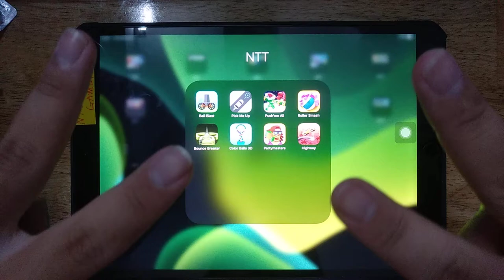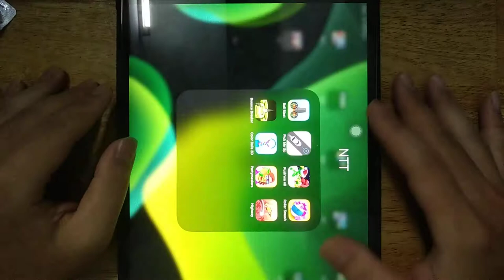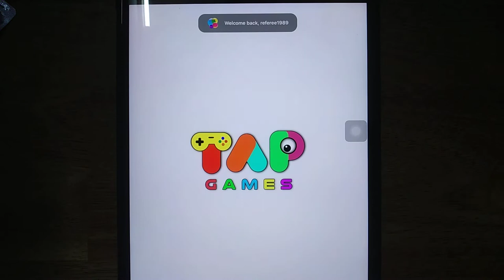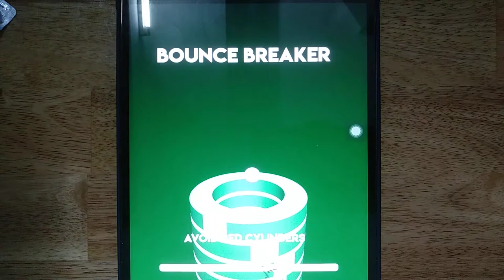Ball Blast, Pick Me Up, Push'em All, Roller Smash, Bounce Breaker, Color Ball 3D, Partymasters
Ball Blast, Pick Me Up, Push'em All, Roller Smash, Bounce Breaker, Color Ball 3D, Partymasters, Highway

Android GamePlay
iOS GamePlay
iPad GamePlay
GamePlay Walkthrough